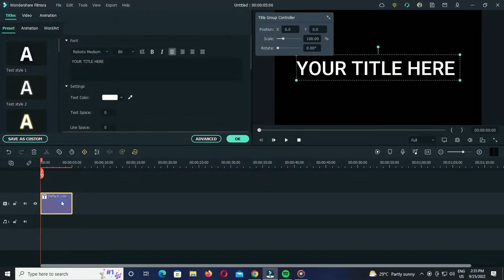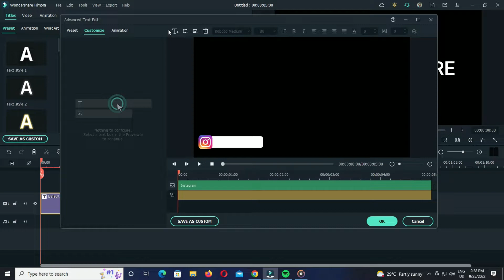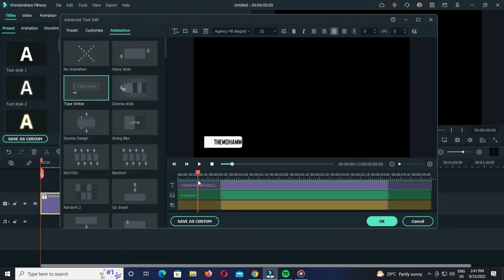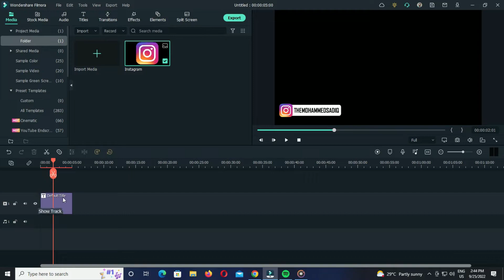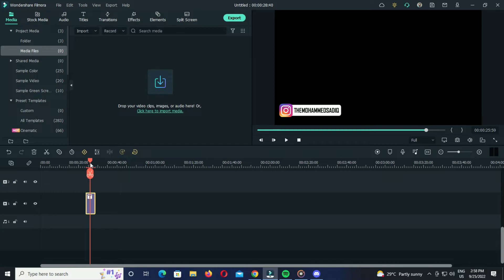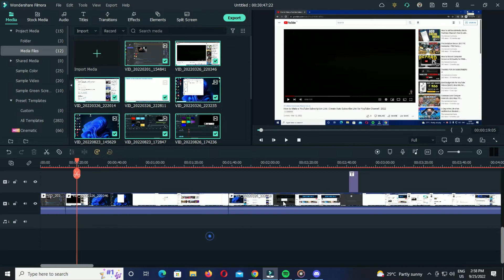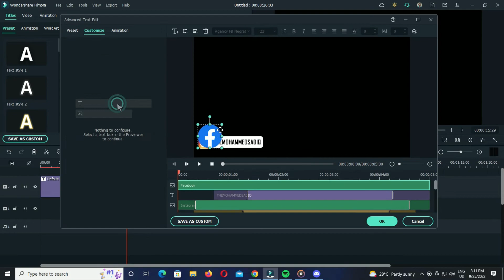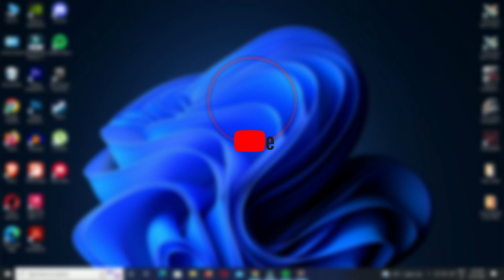How to Make Social Media Animation | Make Social Media Lower Thirds | Wondershare Filmora | 2024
In this video, I’ll explain you how to make cool and good looking Social Media Animations for your YouTube videos in Wondershare Filmora. After this video, you can easily make your own custom Social Media Lower Thirds for your YouTube videos. Also, if you have a different editing application, you can simply download the templates from the below provided links and add your name to it. In this video, I'll mainly be editing 4 Social Media Animations - Instagram Animation, Twitter Animation, Facebook Animation & Discord Animation. This method works perfectly as of 2024 and will probably work even in the future.

►Important links:-

1. Social Media Icon Pack:-

2. Instagram Template (Transparent):-

3. Twitter Template (Transparent):-

4. Facebook Template (Transparent):-

5. Discord Template (Transparent):-

○ Smartphone Camera
○ Gorilla Tripod
○ Ring light

TIMESTAMPS
00:00 - Introduction
00:25 - Adding an Icon
01:10 - Adding a Shape for Text
01:47 - Adding Username over the Element
02:15 - Adding Animation to the Lower third
03:12 - Exporting the Media File
03:46 - For Users of Older Filmora versions
04:20 - Facebook, Discord & Twitter Animations
04:40 - Conclusion

The Mohammed Sadiq
the mohammed sadiq